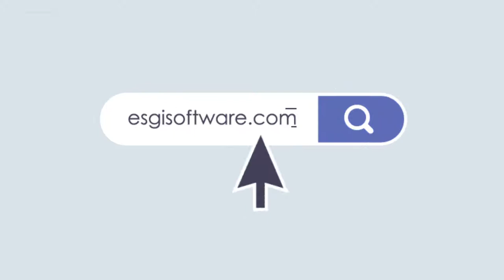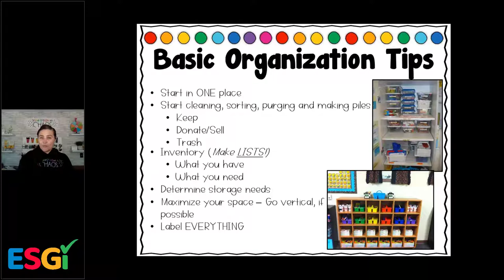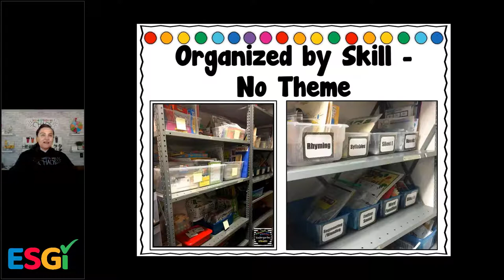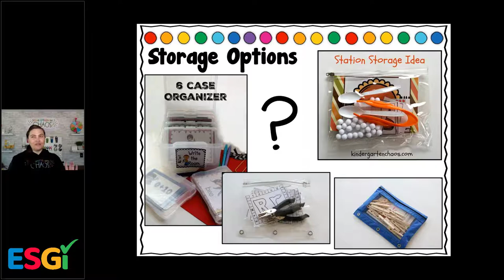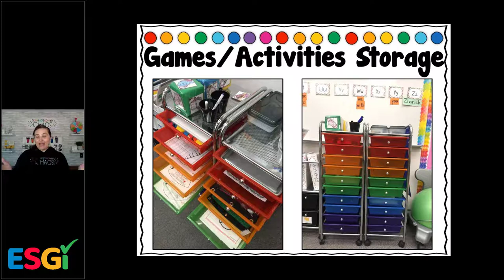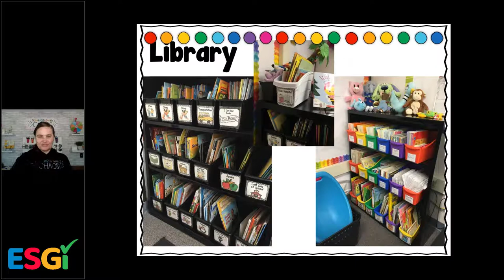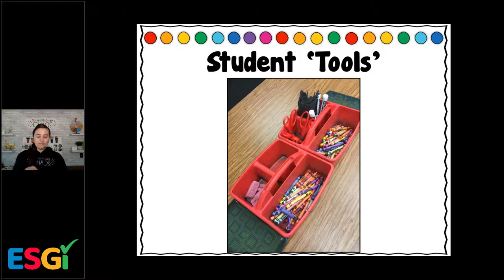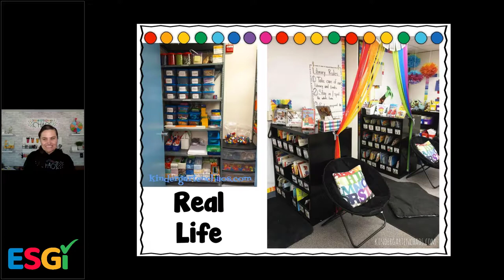Organization Tips for Teachers of Little Learners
Are you a teacher of Little Learners? Do you have LOTS of hands-on activities, games & supplies? Let Abigail share some tips to help you get and stay organized!